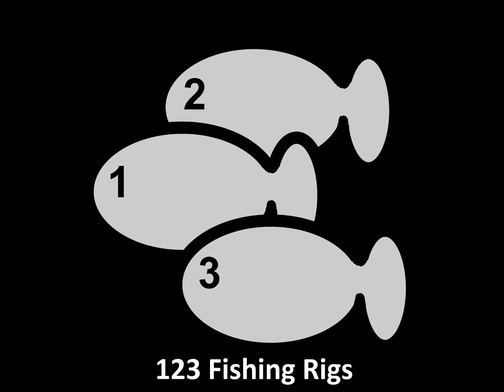1-2-3 Fishing Rigs DIY Mainline Bait Arms Quick Features Video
Easily make your own high low rig with these bait arms.  Works on monofilament and braided main-lines. Adjust the spacing between hooks for a true no-tangle presentation. Can also be used for precision trolling. Available in 3 sizes, 4", 8" and 10".